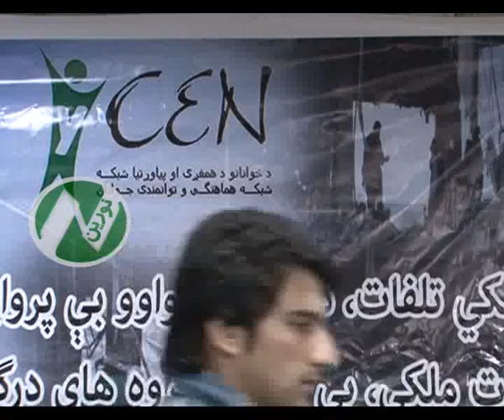شبکه ی هماهنگی و توانمندی جوانان افغانستان خواستار پایان سیاست های نرم در برابر پاکستان nooorintv